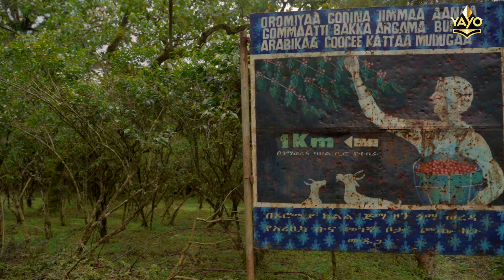Godina Jimmaa waan ajaahiba Kattaa Muudame kutaa 1ffaa Yayo official video 2024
yayoentertainment jimmaa ajaahiba namuu argee hin beekne Yayo studion daawwadhaa

Well come to yayo Entertainment channel. Yayo on Youtube - Official Music Videos, Interviews & More.

Baga nagaan gara channel keenyaa Yayo Entertainment Hojii qulqullina qabu argachuuf karaa channel keennaatiin nu hordofaa.

links,